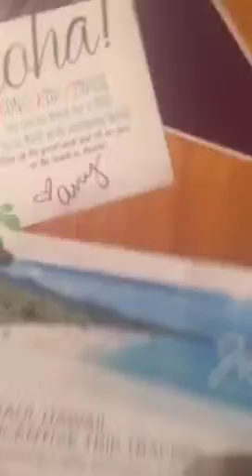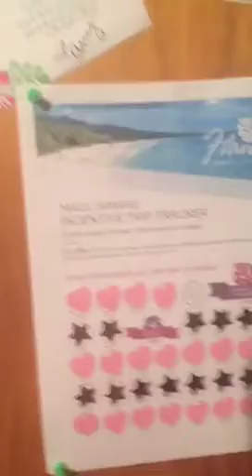Book January Strong to EARN the 2017 Incentive Trip!